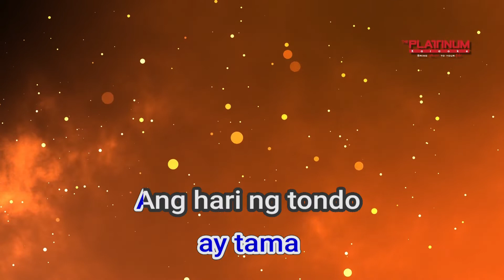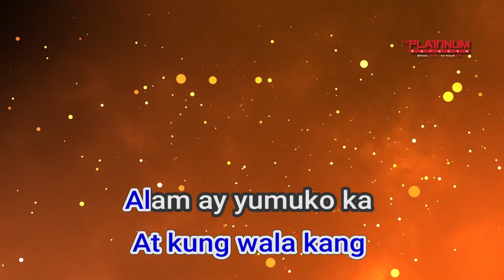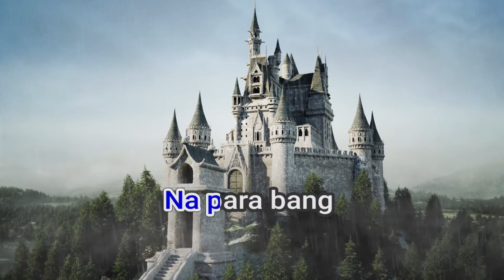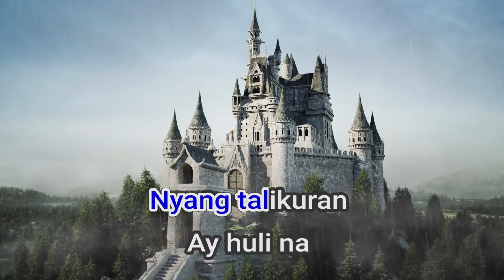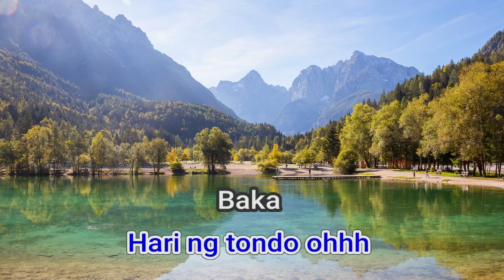11723 Hari Ng Tondo Gloc9